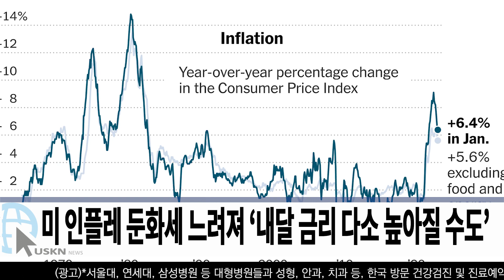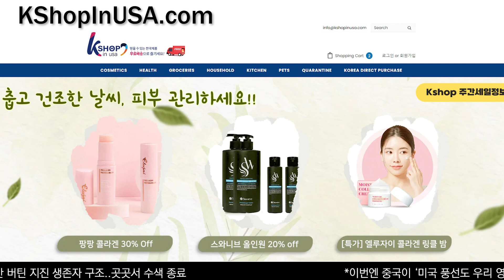미 전국 한인 밀집 지역 뉴스 2월 14일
22:27 차례 미 전국 한인 밀집 지역 뉴스
23:11 0:00 미 인플레 둔화세 느려져 ‘내달 금리 다소 높아질 수도’
23:24 0:13 특검소환 통보 받은 펜스, 출석거부? ‘권력분립 위배’
23:38 0:27 백악관 NEC 위원장에 ‘연준 2인자 브레이너드 부의장’
24:03 0:52 전 유엔주재 미국 대사 ‘헤일리’ 2024 대선출마 선언
24:19 1:08 트위터, 광고주 상위 1000개사 중 625개사 이탈
24:34 1:23 포드, 유럽서 3800명 감원, 전기차 집중에 ‘기술자 줄여’
25:19 2:08 CA주 스노우 팩 빠르게 녹아 ‘물 공급량 크게 줄어’
25:35 2:24 CA주 정치인, ‘CA 매춘 합법화 필요’ 불법 성행
25:50 2:39 ‘데이트 앱, 로맨스 스캠’ LA ‘지난해 1200명 피해’
26:07 2:56 LA 카운티 등기 등록국, ‘발렌타인데이 결혼 서비스’
26:45 3:34 뉴저지, 버스가 시멘트 트럭에 충돌 ‘최소 9명 부상’
26:57 3:46 CT주, 메트로 열차 선로벗어나 울타리 충돌사고
27:19 4:08 테슬라 노조결성 추진, 뉴욕 공장 노동자 머스크에 통보
27:40 4:29 한국 ‘재외 동포청 설립 법안 통과 초읽기’
28:27 5:16 ‘미국 내 절도 확산’ 현대, 기아 ‘소프트웨어 업데이트’
28:39 5:28 미국에서 발렌타인 데이 최고의 도시 1위는 S.F.
28:59 5:48 발렌타인 데이, ‘미국인들 259억 달러 소비예상’

송출지역

1. 미국 내 한인 케이블 채널 TVK24.com 매일 저녁 7시 방송(서부기준)

2. 크리스천헤럴드 매일 저녁 6시30분, 10시30분

3. IPTV. 티보를 통해 매시간

4. 온디멘드 코리아 세탑박스 또는 웹사이트

5. 정규방송 이후에 USKN 유튜브채널을 통해 다시보기 할수 있습니다.